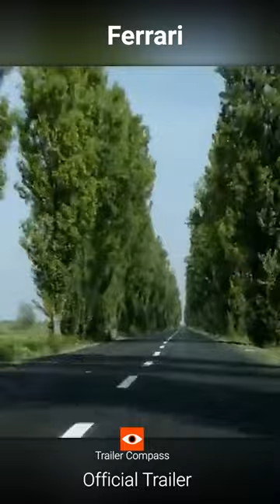Ferrari part 01 Official Teaser Trailer 2023 Adam Driver, Penélope Cruz, Shailene Woodley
Take a look at the sneak peek trailer for Ferrari, an upcoming movie featuring Adam Driver, Penélope Cruz, Shailene Woodley, Sarah Gordon, Gabriel Leone, Jack O'Connell, and Patrick Dempsey.

Set in the summer of 1957, the film delves into the challenges faced by former racer Enzo Ferrari amid the glamour of Formula 1. Enzo, along with his wife Laura, confronts the looming threat of bankruptcy to the factory they established a decade ago. Their tumultuous relationship is further strained by the recent loss of their son, Dino. Ferrari grapples with recognizing his son Piero with Lina Lardi. Against this backdrop, his drivers' intense desire to win propels them to the limits as they embark on the perilous 1,000-mile race across Italy, the Mille Miglia.

The screenplay, penned by Troy Kennedy Martin, draws inspiration from the book 'Enzo Ferrari: The Man, The Cars, The Races, The Machine' by Brock Yates.

Directed by Michael Mann, Ferrari is set to hit theaters this Christmas.